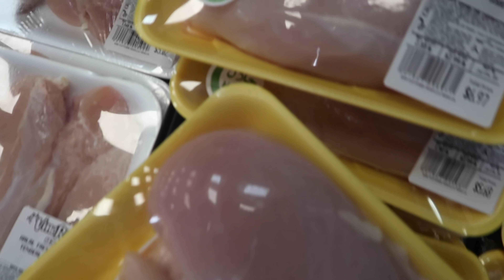Making Halal Chick-fil-A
Today Amir and Ahmed made halal Spicy Chick-fil-A sandwiches.
Hey, guys welcome back to another video today.  We're gonna be making a logic filet burgers. we will show you what products it takes to make halal chick-fil-A. so we have the halal chicken fest. we're gonna wait that's all talk today we're making chick-fil-a not allowed chick-fil-a chick-fil-a. We are going to teach you guys how to make halal Chick-fil-A. So watch this full video to know how to make halal Chick-fil-A.

Chick-fil-A Spicy Chicken Sandwich Ingredients
4 chicken breast, halved
1/2 cup pickle juice
1/4 cup water
1/2 cup milk
1 large egg
Oil for frying
4 hamburger buns (I used Brioche Buns)
Pickles, lettuce, tomato and cheese slices

For the breading:
1 cup All-purpose Flour
3 Tbsp Powdered Sugar
1/2 tsp Paprika
1 tsp freshly ground Black Pepper
1/2 tsp Chili Powder
1/2 tsp Salt
1/2 tsp Baking Powder
1-3 tsp Cayenne Pepper, for a Spicy Chicken Sandwich

Chick-fil-A-sauce
1/2 cup Mayonnaise
1 tsp Dijon Mustard
3 tsp Yellow Mustard
2 tsp BBQ Sauce (Sweet Hickory tastes the best)
2 Tbsp Honey
1/2 tsp Garlic Powder
1/2 tsp Paprika
1 tsp Lemon Juice

★ ★ Music ★ ★
➢ Anything by Soyb & Amine Maxwell